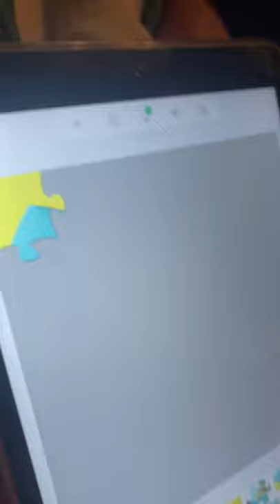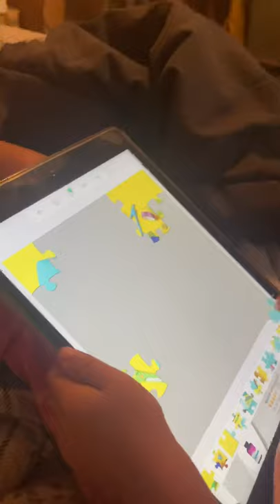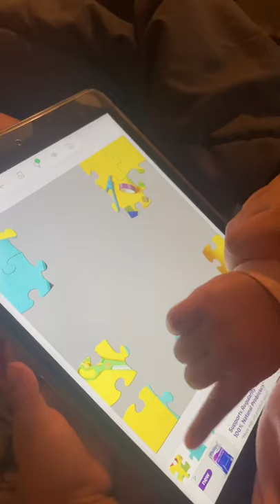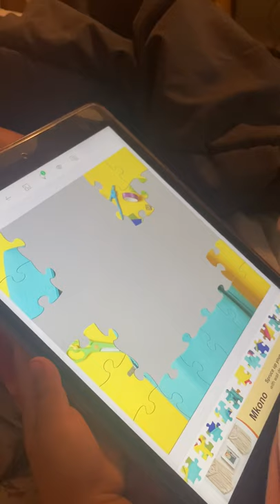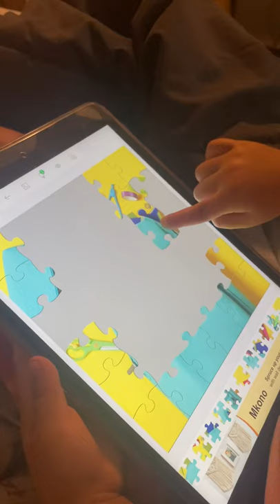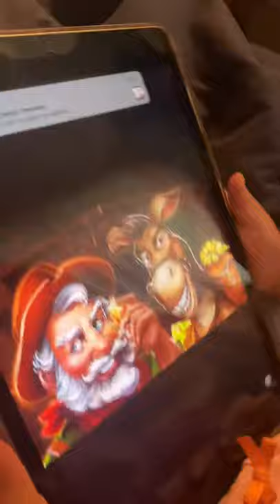Puzzle puzzle puzzle